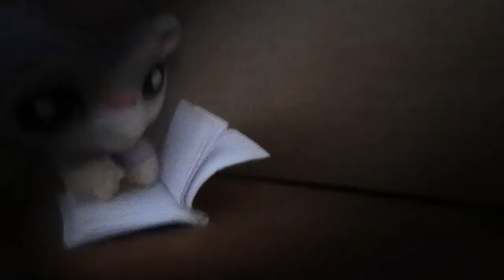Littlest Pet Shop: The Knot - 3☓5 "The Demon"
The girls frighten each other with conspiracies over the origin of the knot, but come to an agreement that it has definitely been poisoned with darkness over time; otherwise Emily wouldn't be so evil. They begin to worry over her sudden disappearance, hopeful that she is alright. However, something terrifying emerges from the knot, and leads to a battle they won’t soon forget.

Credits

Titles (in order of appearance):

Deep Horrors, Umbrella Pants, Penumbra, Action Hero, Bent and Broken, Future Gladiator.

Sound effects from users on Freesound.org.

glass shatter - datasoundsample
sword slash attack - qubodup
monster moans - robinhood76
earth3 - pushtobreak